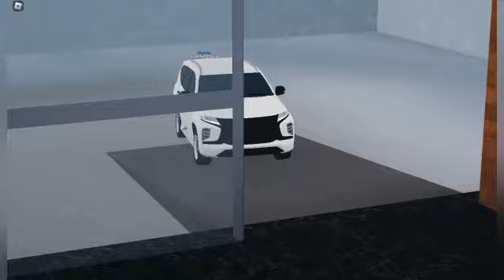Launching mobil baru di versi 0.3.6 | Pilih mana nih? | INCD Roblox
Mobil-mobil yang akan mendatang di update mendatang INCD Roblox